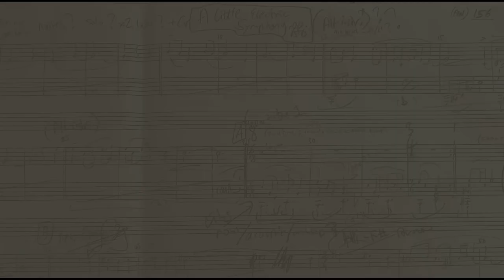Composer David Braid discusses his new work/recording ‘A Little Electric Symphony’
A new work for solo bassoon, 2 trumpets, tuba, electric guitar, arch op guitar, classical guitar, organ, viola and viola section.

David’s new music release (Opus 156) builds a small 9-minute symphony from just a few very simple chords and themes.

In this 2-minute film that begins with an except from the recording released on Bandcamp, David gives a few examples of how he’s done this.